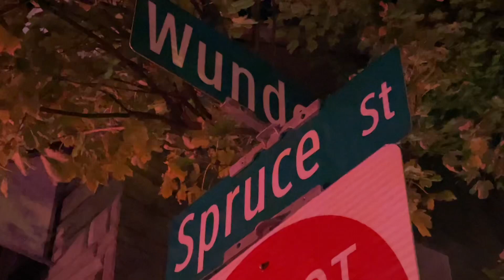Man hospitalized after shooting in Southeast Reading, police say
A man has been hospitalized Tuesday night after being shot in Southeast Reading, according to Reading Police.

Police and EMS responded to the 1100 block of Spruce Street around 7:45pm for multiple calls of multiple shots fired in the area. According to emergency radio traffic, a victim was found with a gunshot wound to the chest.

Police later confirmed a 41-year-old male was shot in the 1100 block of Muhlenberg Street. The victim was transported to Reading Hospital for treatment and is expected to survive.